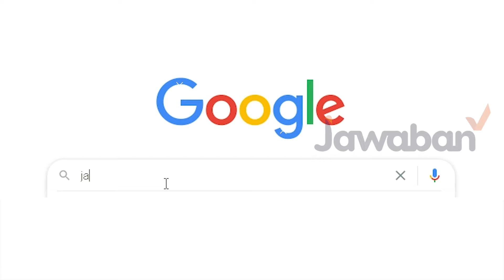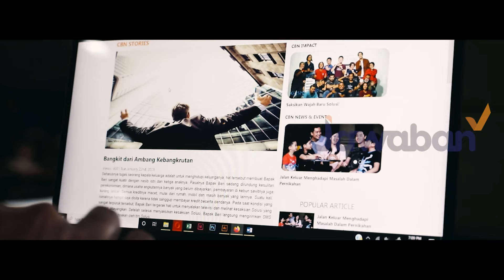CARA TUHAN YANG DASYAT MEMULIHKAN SAYA DARI DEPRESI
Solusi episode kali ini mengangkat kisah mujizat dari Tuhan, bagaimana Tuhan memulihkan kehidupan dari Natalia Nenny. Nonton sampai habis yah solusi kali ini di Jawaban Channel.